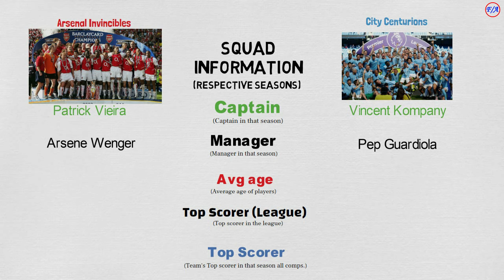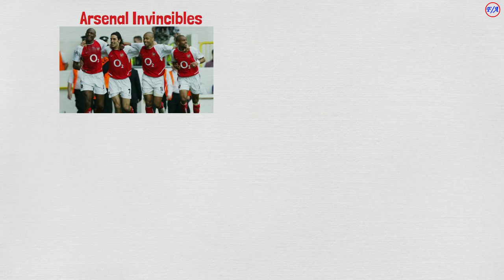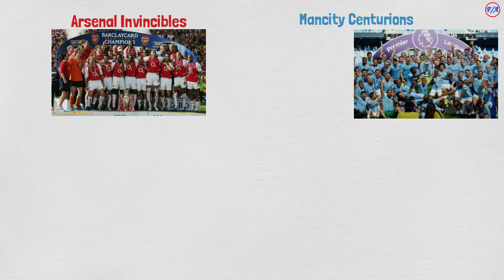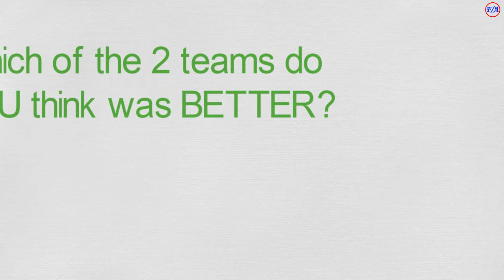Arsenal Invincibles vs Man City Centurions Comparison - Which team was BETTER?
This is a comparison between Arsenal's invincible season 2003/04 vs Manchester City's Centurion season 2017/18. I have compared how the teams performed in this record breaking seasons in the premier league, champions league and also in all competitions. Which team was better?